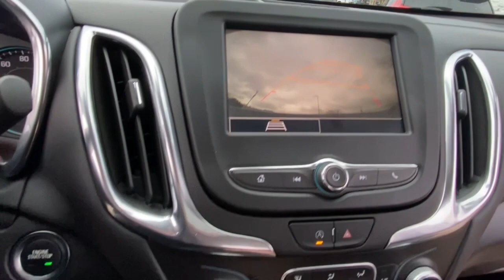2022 Chevrolet Equinox Lake Orion, Rochester, Oxford, Auburn Hills, Clarkston, MI P14506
Mosaic Black Metallic Used 2022 Chevrolet Equinox LT available in Lake Orion, Michigan at Wally Edgar Chevrolet. Servicing the Rochester, Oxford, Auburn Hills, Clarkston, MI area.

6 Month / 6000 mile Bumper to Bumper Limited Warranty! Remote Start/Keyless Start Heated Seats Power Liftgate Cross Traffic Alert Forward Collision Alert Lane Keep Assist Side Blind Zone Alert Back-Up Camera Front & Rear Parking Aid Teen Driver Technology MyLink Touchscreen Radio Apple* CarPlay/Android Auto USB Port SXM Radio Bluetooth Steering Wheel Radio Controls Tilt/Telescopic Steering Wheel Power Seat Heated Mirrors Automatic Climate Control 17 Alloy Wheels Cruise Control Anti Theft/Security System On*Star System WiFi Hotspot IntelliBeam LED Headlights Traction Control Stabilitrak Dual & Side Impact Air Bags Tire Pressure Monitor Auto Headlight On/Off-Delay Equinox LT 4D Sport Utility 1.5L DOHC 6-Speed Automatic Electronic with Overdrive FWD Mosaic Black Metallic Jet Black Cloth. No Hassles at Wally Edgar! Best Cars Best Service Best Price...PERIOD!